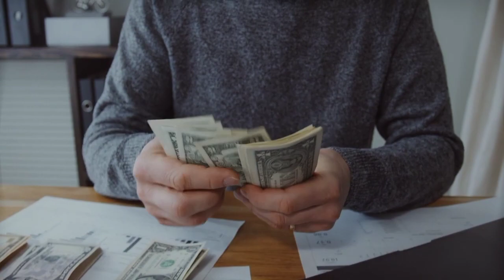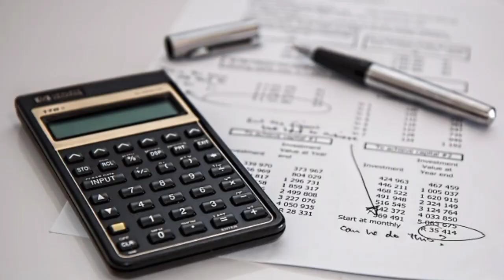दूध व्यवसाय नफा वाढीसाठी 5 युक्ती। दूध व्यवसाय योग्य व्यवस्थापन,नियोजन पद्धत।Dairy farming 2021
Dairy farm
Dairy form
HF Cow
cow dairy
cow milk
jersy cow
beautiful cow
HF cow for saleए
milking cow
cow milk dairy
animal lover
cow calf for sale
cow shed
buffalo farm
bull semen
buffalo sex
cows in punjab
dairy training
dairy cooperative
मायक्रोट्रेनिंग सेंटर

70 म्हशींचा गोठा सांभाळणारी तरुणी!  murrah buffalo success story in Maharashtra - म्हैस पालन यशोगाथा

पंढरपुर बैल बाजार , pandharpur bail bazar , pandharpur bail bazar live , pandharpur bail bazar 2019 , खिलार बैल , बैल , खिल्लारी बैल , खिलार बैल जोड , खिलार बैल जोडी , खिलार गाय , खिल्लार खूळ , खिलारी बैल जोडी , खिलार बैल बाजार , खिलार# बैलगाडा# , खिल्लार , बैल खिलार गेवराई , बाजार ,
ह्या आहेत भारतीय वंशाच्या सर्वात जास्त दूध देणाऱ्या गाई I Agrobhet Organic I Milk of Cow

गाय की बछड़ी को ऐसे करे तैयार,, देगी दिन का 40 किलो दूध ,,Easy way to prepare cow's baby

बछिया को कैसे तैयार करे?How to prepare the calf?